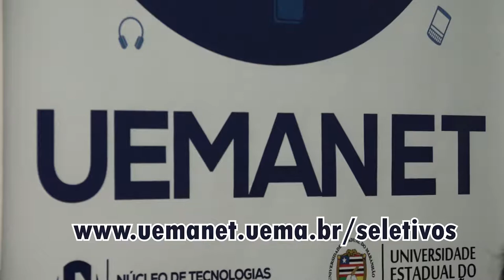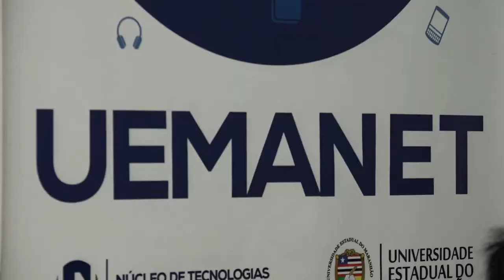UEMA NET - Pós graduação em Educação Especial